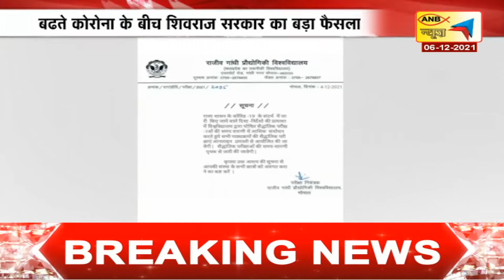MADHYAPARDESH & CHATTISGARH TODAY’S SPECIAL NEWS | ANB NEWS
MADHYAPARDESH & CHATTISGARH TODAY’S SPECIAL NEWS